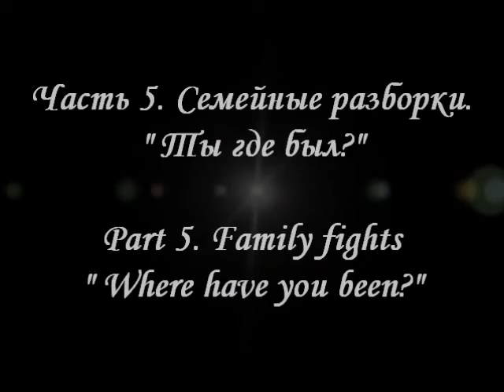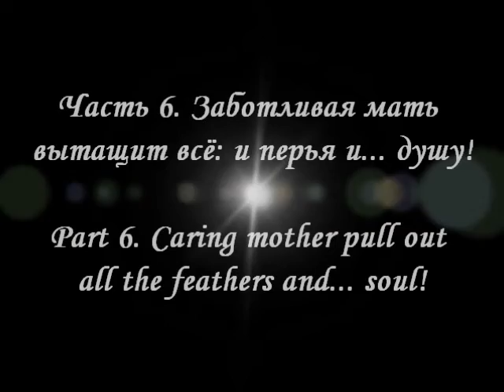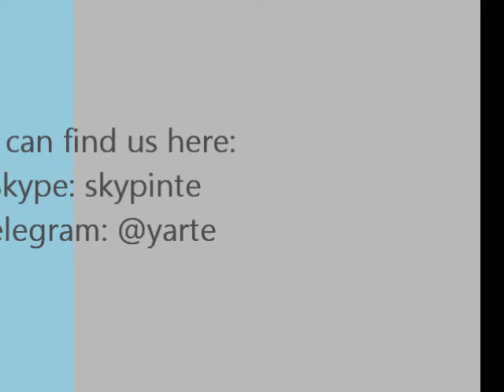Swallow's Nest - Ласточкино Гнездо, 21.07.18 (without music - без музыки)